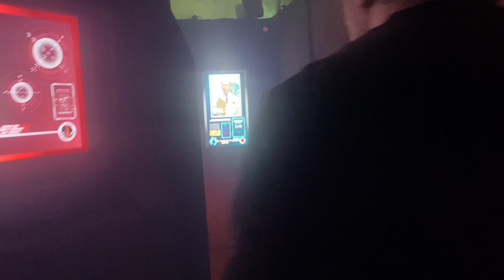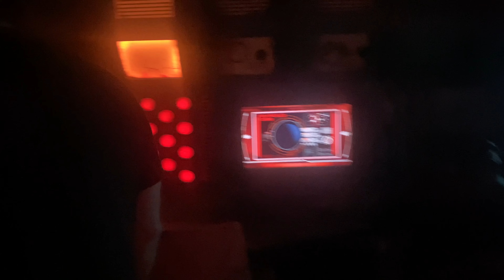dark enates at Knotts scary farm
Dark Enates is a sci-fi maze in Knott's scary farm. knott's Berry Farm is a cedar fair park in Buena Park, California.

Make sure to tag Attractions National on any social media platform plus share to family, friends, and anyone. If you want to buy something go to my online store available.

The sources that I use